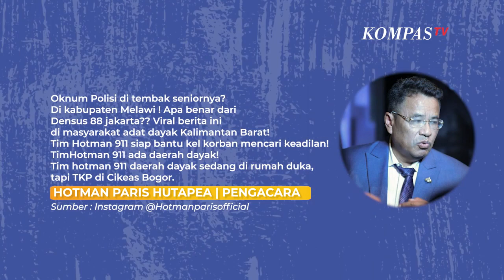Ini Kata Hotman Paris Terkait Kematian Anggota Densus 88 Bripda Ignatius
JAKARTA, KOMPASTV - Pengacara Hotman Paris Hutapea angkat bicara terkait viralnya kematian Bripda Iganitus Frisco.

Hotman siap membantu dan memberi bantuan hukum kepada keluarga Bripda Iganitus.

Hal ini disampaikan Hotman Paris Hutapea lewat akun Instagramnya, @hotmanparisofficial.

"Oknum Polisi di tembak seniornya? Di kabupaten Melawi ! Apa benar dari Densus 88 jakarta?? Viral berita ini di masyarakat adat dayak Kalimantan Barat! Tim Hotman 911 siap bantu kel korban mencari keadilan! TimHotman 911 ada daerah dayak!Tim hotman 911 daerah dayak sedang di rumah duka, tapi TKP di Cikeas Bogor,"tulis Hotman.

Sebelumnya kematian Bripda Iganitus Frisco jadi sorotan publik.

Pasalnya keluarga pun merasa heran dan curiga, karena sempat dikabari Bripda Ignatius atau yang dikenal dengan Rico dikabari tengah sakit keras.

Namun sesampainya keluarga di Jakarta, yang bersangkutan telah meninggal dunia.

Bripda Ignatius pun kini telah dimakamkan secara kedinasan di kampung halamannya, Nanga Pinoh, Kabupaten Melawi, Kalimantan Barat. (*)

Kompas TV
Independen | Terpercaya